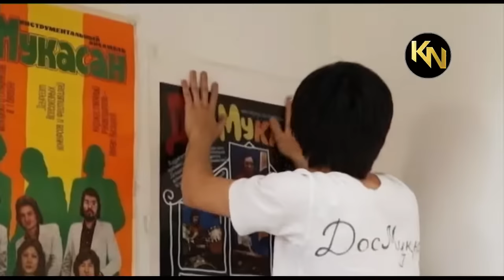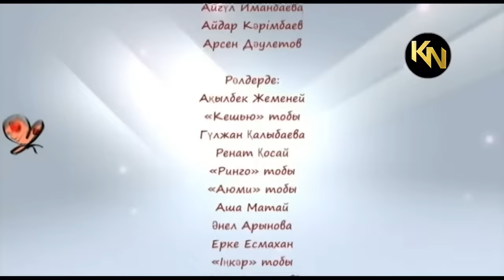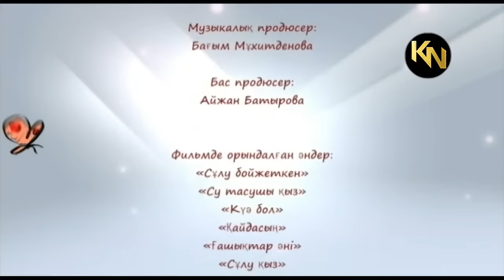Кайрат Нуртас "Сұлу Бойжеткен" (казакша кино, комедия) 2017 | Қайрат Нұртас